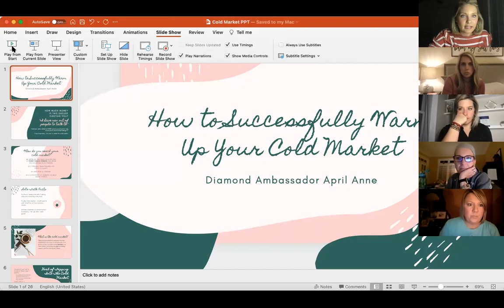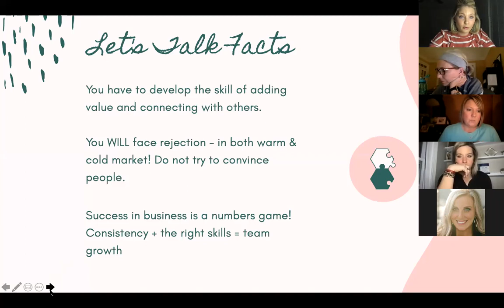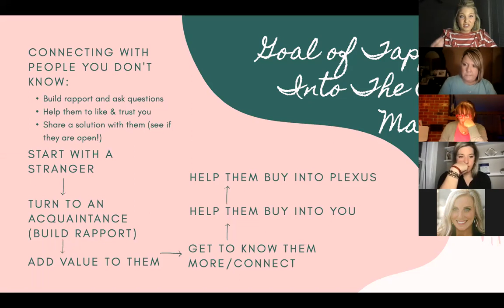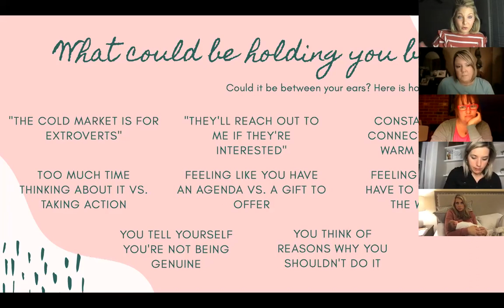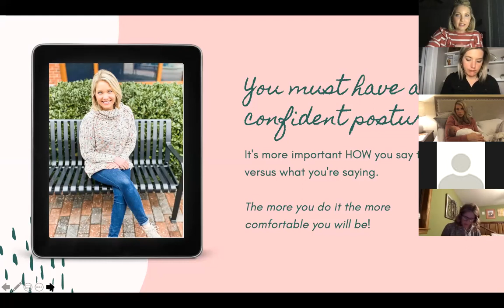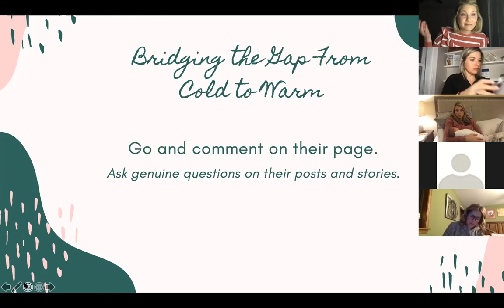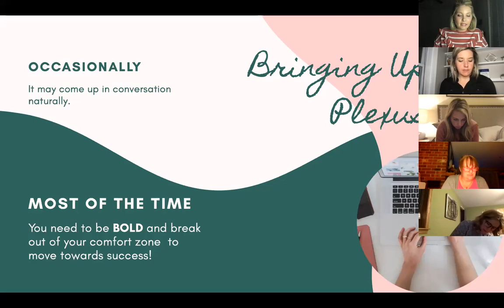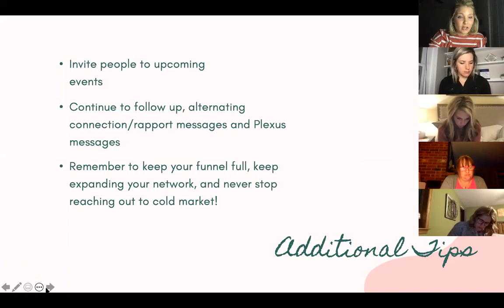How to Successfully Warm up Your Cold Market